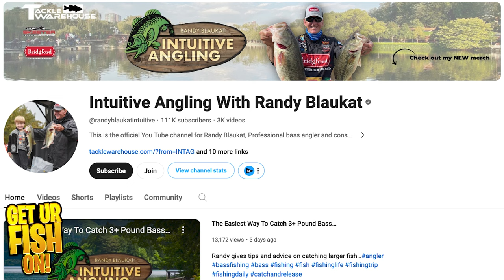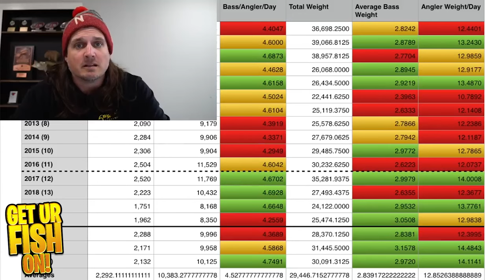Bass Fishing's biggest beef: Ben Milliken vs. Randy Blaukat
Why is there so much bass fishing beef and drama with Ben Milliken and Randy Blaukat in the YouTube internet world? And who is living rent free in who's head? Why does Milliken Fishing so proudly talk about Forward Facing Sonar versus Randy Blaukat Fishing who listens to his fans and subscribers to say it's the death of professional bass fishing and should be banned? Here's my take on the drama that has stirred up the bass fishing community between Ben Milliken and Randy Blaukat and why there might be some jealousy and hatred for each other.